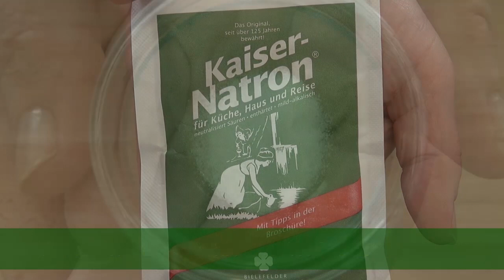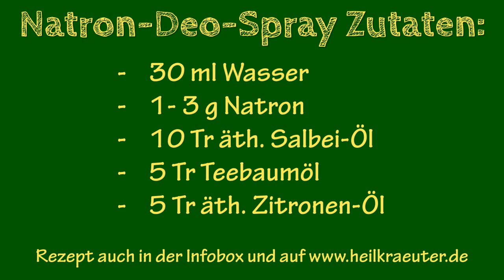Natron-Deo-Spray selber machen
So macht man in minutenschnelle ein Sprüh-Deo mit Natron.
Natron ist in jedem Supermarkt erhältlich und hat eine verblüffende Wirkung gegen Schweißgeruch.

Zutaten:
30 ml Wasser
1-3 g Natron
10 Tr äth. Salbei-Öl
5 Tr Teebaumöl
5 Tr äth. Zitronen-Öl

Vor Gebrauch muss man das Deo immer schütteln, damit sich die ätherischen Öle verteilen.
Es ist nämlich absichtlich kein Emulgator in dem Deo.

Nach dem Schütteln sprüht man das Deo wie gewohnt unter die Arme.

Viel Spaß beim Nachmachen und

Gutes Gelingen!